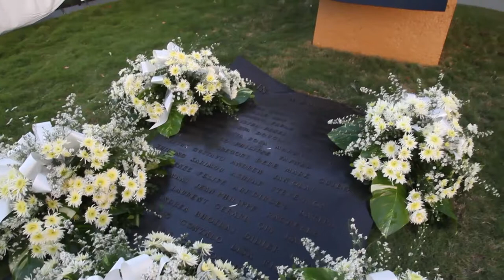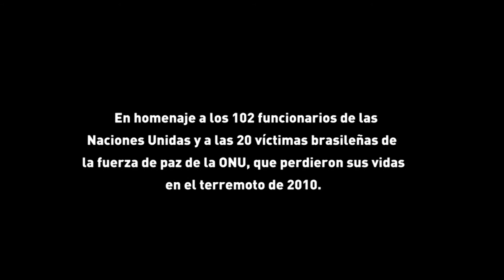Cinco años después del terremoto que destruyó Haití, ONU sigue apoyando la reconstrucción del país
En el quinto aniversario del terremoto de 12 de enero, la Misión de las Naciones Unidas y funcionarios haitianos en el país hablan sobre los avances y desafíos nacionales. A pesar del progreso evidente en Puerto Príncipe, el vestigio de la catástrofe todavía está presente. Atravesando un estancamiento político, el país verá aún este año la salida de gran parte del efectivo militar de la fuerza de paz de la ONU que opera en el país hace 11 años.